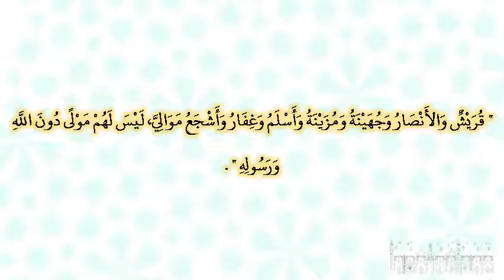صحيح البخارى - كتاب المناقب - 3512 - باب ذكر أسلم وغفار ومزينة وجهينة وأشجع‏.‏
حدثنا أبو نعيم، حدثنا سفيان، عن سعد، عن عبد الرحمن بن هرمز، عن أبي هريرة ـ رضى الله عنه ـ قال قال النبي صلى الله عليه وسلم ‏  "‏ قريش والأنصار وجهينة ومزينة وأسلم وغفار وأشجع موالي، ليس لهم مولى دون الله ورسوله ‏"  ‏‏.‏